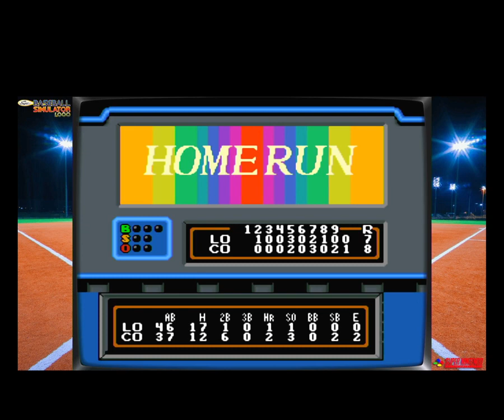Super Baseball Simulator 1.000 SNES Playthrough- New York Comets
Regular season action for the New York Comets, taken from the players of the same team name in NES Baseball Stars 2.  Broadcast live on Twitch (nschnabel) 2/14/21.

:50           vs. Los Angeles
31:26      vs. Los Angeles
59:00      vs. Montreal
1:15:43   vs. Montreal
1:38:20   vs. Montreal

Highlights:
27:50  Normez, Freder, and Vanian play small ball to tie the game up with 2 outs in the bottom of the 9th.
29:50  Maxy with a walkoff bomb.
57:24  A heartbreaker for New York.  After a grand slam to draw within one run, Juans hits one off the top of the wall that misses being a game-tying HR by inches, and is only able to take first.  On the next pitch, Robert grounds into a game-ending double play.  Game 51 of 165 is the first loss for New York in quite a  while.